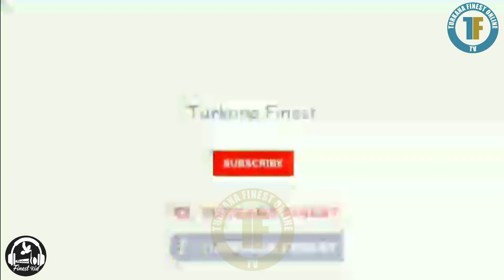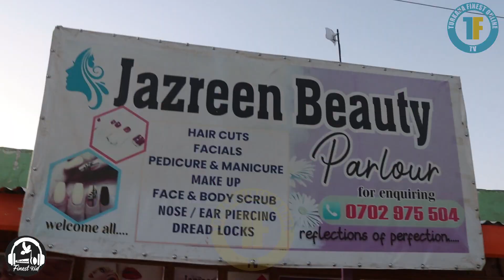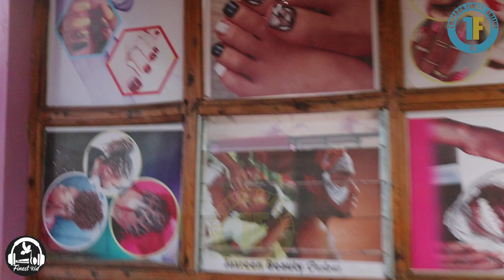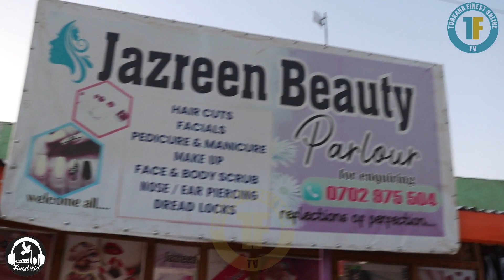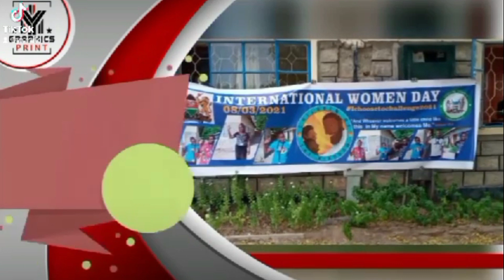CHAT & VIBE:Wanawake Wanapenda SERVICES zangu! | BEAUTY THERAPIST RAMA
DUE To public demand and ladies request, we are pleased to host RAMA The Beauty Therapist has he takes us through the Beauty Tips.

🔒NEW BANG💥In Town: Listen🎶to AKIDOR by @Chachayaxjosey4610